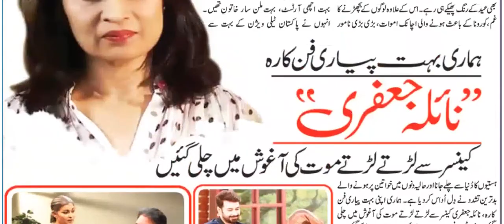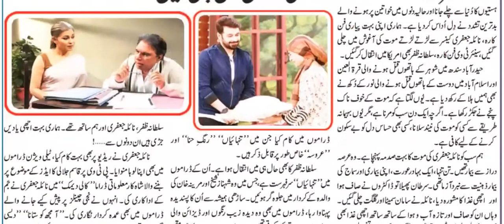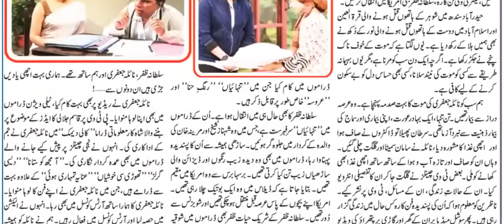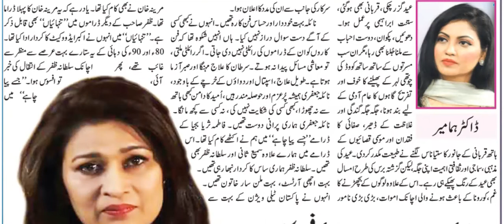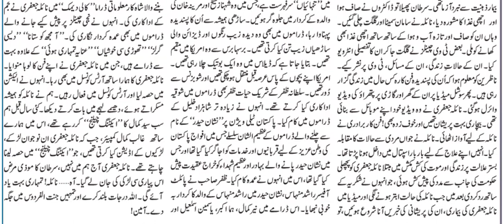Veteran TV Actress Naila Jaffri Dies of Cancer | Pakistani Actress Naila Jaffery Dies of Cancer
TV actress Naila Jaffri dies of cancer

Pakistan's senior TV actress Naila Jaffri on Saturday died after a long battle with cancer.

Funeral prayers for Naila Jaffri, who has been battling ovarian cancer for the last six years,  were offered at   a  mosque in Defence Phase 1.

Hundreds of fans took to social media to offer condolences over the death of Naila Jaffri.

She was best known for her roles in drama serials "Aa Mujh ko Satana", "Desi Girls" and "Thodi Si Khushiyan".

Recently her video from a hospital bed had gone viral on social. Taking notice of her video, Sindh's cultural minister Sardar Shah announced that the department would bear all her medical expenses.